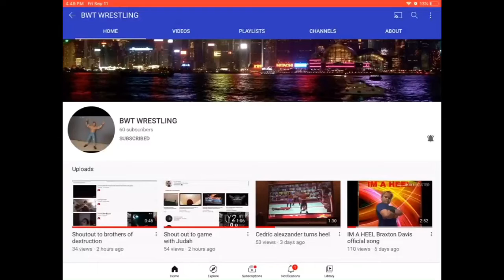Congratulations I 60 subscribers